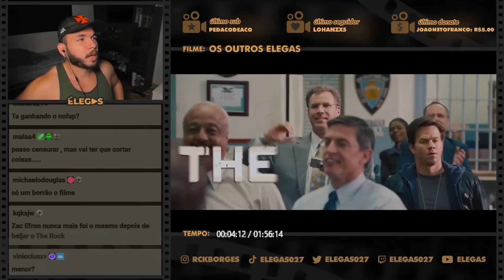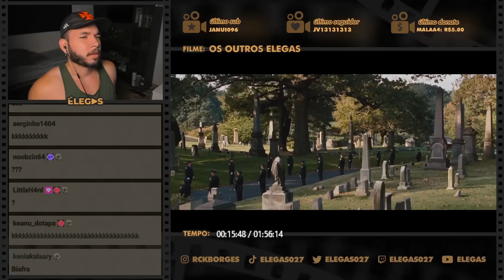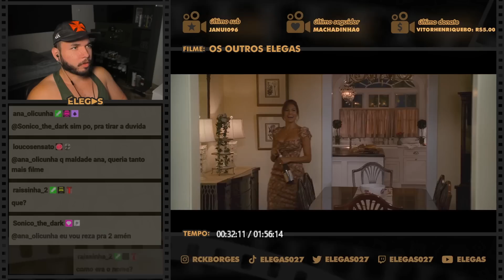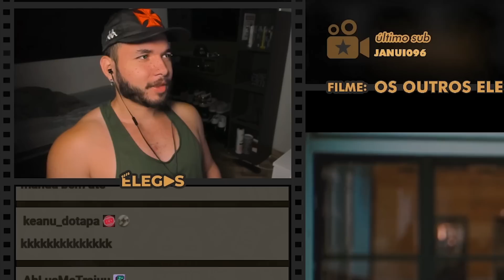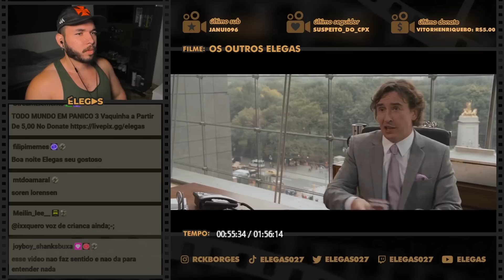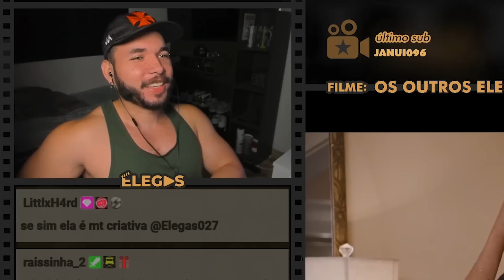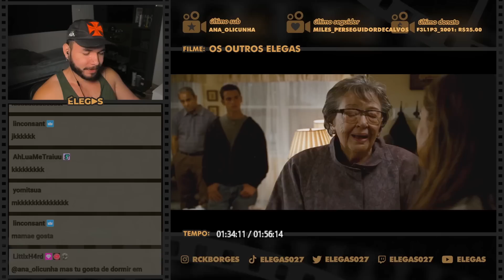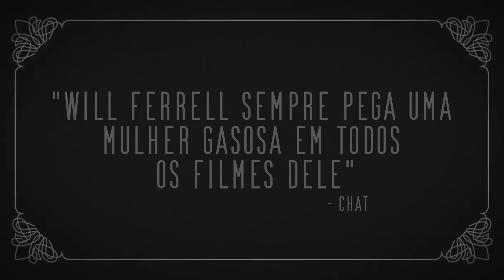FOI JANTAR NA CASA DO AMIGO E A ESPOSA ESTAVA UMA DELÍCIA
Elegas reagindo ao filme Os Outros Caras (2010)

00:00 inscreva-se
00:10 siga-me no instagram: @rckborges
07:00 twitter: @elegas027